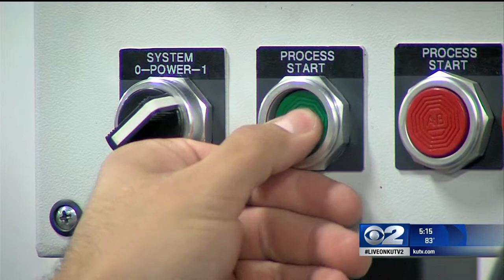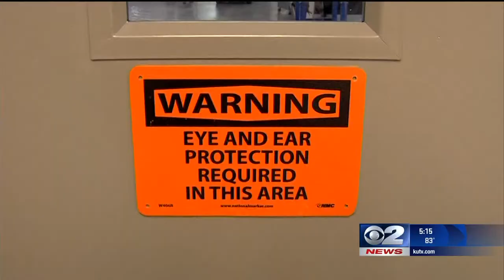The Silencer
At just 36-years-old Josh Waldron is CEO to one of the fastest growing companies in Utah, a company which is on track to pump out more than 40,000 gun silencers this year.

"Basically it's like a muffler for a car, but in this case it's a muffler for a gun," said Waldron. "We are undisputed the market leaders in our space."

Each one of his products is made from scratch in his newly expanded 72,000 square foot building located in the far west side of West Valley City.

Waldron's company SilencerCo makes 14 different types of suppressors.  The products fit a variety of types of handguns and rifles. His latest product, which came out in July, is his favorite.  It's a silencer made for a shotgun.  "Very, very proud of this one," said Waldron.

Waldron says the main reason for a silencer is hearing protection. "People are less likely to flinch when they shoot. They are more comfortable shooting so they make better shots and they protect their hearing while they are doing it."

At the shooting range Waldron demonstrated the huge difference it makes when shooting with or without a silencer.  He shot a handgun, a rifle, an AR-15 and a shotgun.  There is a notable audio difference when shooting with a silencer.

According to OSHA anything over 140 decibels can cause hearing loss.  Your typical shotgun blast registers at about 160 decibels.  With the silencer it knocks it down to about 130.

"Yea big difference," said Waldron.

Waldron and his partner were involved in the art world before starting the company, but they loved shooting. "We looked around and found that silencers are a very untapped market. Most people in the U.S. don't even know they are legal to purchase," said Waldron.

The two of them started in a garage with an idea and one machine six years ago. Now they have 11 million dollars in machinery and a staff of 130 employees, in just the last year they have hired 60 of those employees.

The company's silencers can be found in most major gun shops in Utah. Surprisingly only about seven percent of gun stores across the country carry silencers according to Waldron.

Waldron says the shotgun suppressor is a real hit with hunters who use dogs, because it helps keep their dogs from going deaf.

His silencers sell for anywhere from $300.00 to $1600.00.  The challenge is getting people to want to pay for a silencer when they can just use ear plugs.

"If we can get the idea out there that guns don't have to be loud that's a real paradigm shift for us," said Walderon.